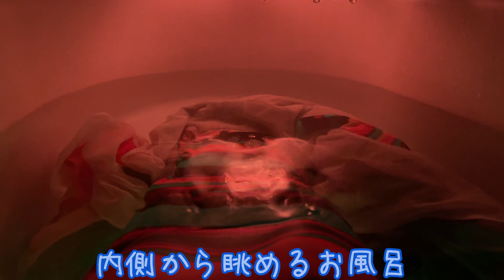我が家のマーメイドのお風呂をご紹介します（登録者300人）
私の家のバスルームをご紹介しつつ、人魚についてのおしゃべりをしています。11月20日にYouTube登録者が300人になりました。YouTube投稿を始めて50日目のことです。いつも見てくださるあなたのおかげです。

ベルマークを押すと新作動画の通知が届きます！

【ロケ地】
自宅（蒸気邸）

【マリダイバーの自己紹介】
マーメイドスイム歴10年以上。人魚の学校講師。PADIマーメイドインストラクター。マーメイドスイムのコツ、素潜りに関する実験、グッズレビュー、プールや海のマーメイディング、人魚の学校の練習会動画をアップしています。ご一緒に水の中を楽しみましょう！

【ブログ「マリダイバー★素潜りマーメイドスイム研究所」】